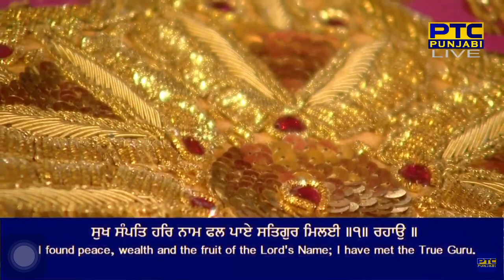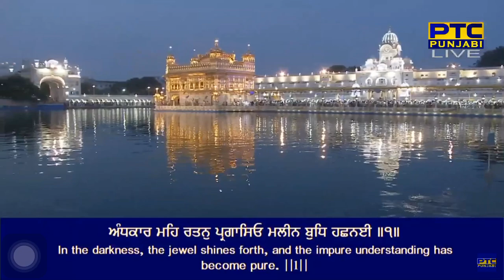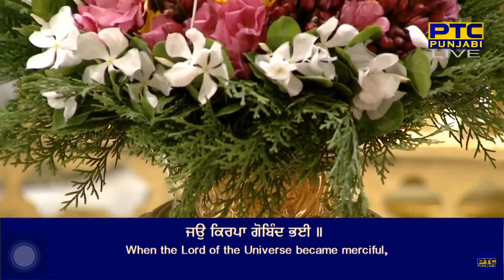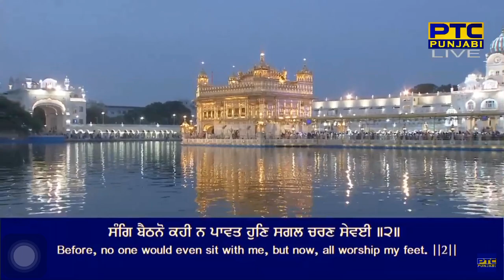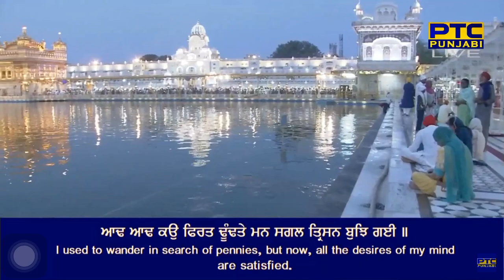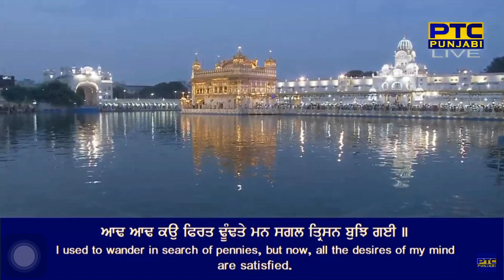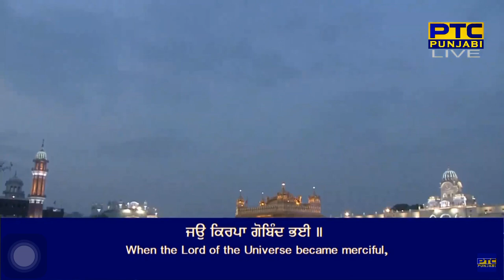Jo Kirpa Gobind Bhaee | Bhai Lakhwinder Singh Ji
apusaT baat te bhiee seedharee dhoot dhusaT sajaniee ||
a(n)dhakaar meh ratan pragaasio maleen budh hachhaniee ||1||
jau kirapaa gobi(n)dh bhiee ||
sukh sa(n)pat har naam fal paae satigur miliee ||1|| rahaau ||
moh kirapan kau koi na jaanat sagal bhavan pragaTiee ||
sa(n)g baiThano kahee na paavat hun sagal charan seviee ||2||
aadd aadd kau firat ddoo(n)ddate man sagal tirasan bujh giee ||
ek bol bhee khavato naahee saadhasa(n)gat seetaliee ||3||
ek jeeh gun kavan vakhaanai agam agam agamiee ||
dhaas dhaas dhaas ko kareeahu jan naanak har saraniee ||4||2||124||

By Bhai Lakhwinder Singh Ji